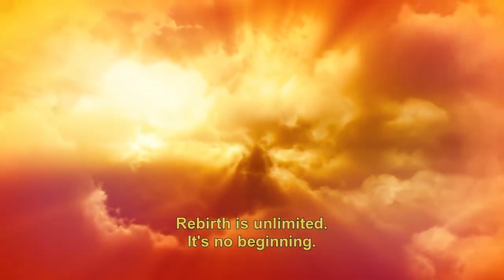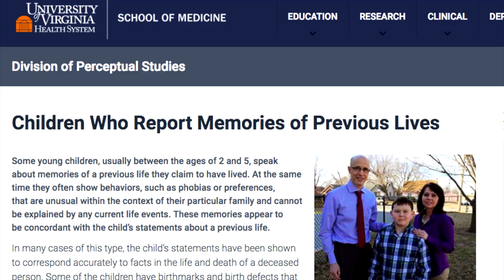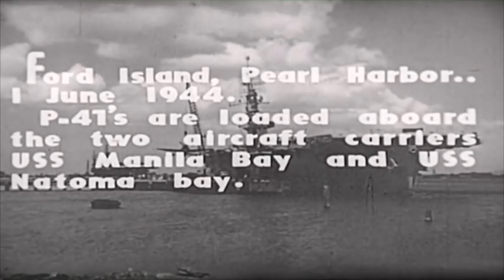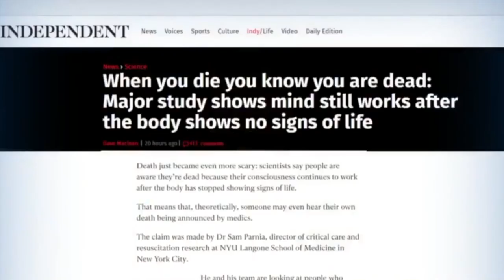The Surprising Evidence for Reincarnation and the Afterlife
Reincarnation is widely dismissed in mainstream science as nothing more than a belief or a fantasy, but you might be surprised to learn that there's actually a significant body of scientific research into this topic.

Some of the evidence, including thousands of cases of individuals reporting past life memories, is so incredible and compelling that it challenges some of our basic assumptions about life and death.

What is the nature of consciousness? Is there any part of what we are  that survives the death of this physical body? If so, what is that deeper essence to our being that continues on? And what awaits us after this human experience?

In pondering these mysteries, it's worth noting that perhaps the greatest mystery of them all is not out there, somewhere in the universe, but within. In the very core of our being.

If you enjoy these videos, consider supporting this channel- it really helps! Thanks!

Footage Courtesy of:
- Supernatural Investigator: "Reincarnation"
- History: "Ancient Aliens- Reincarnation"
- BBC: "Remembered Previous Lives"
- The Division of Perceptual Studies, University of Virigina

Thumbnail Art by Alex Grey